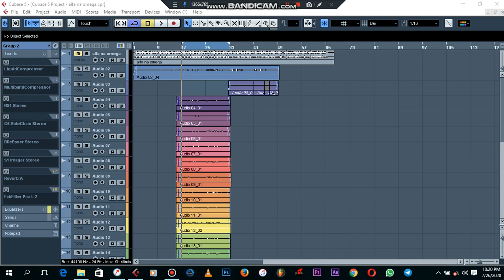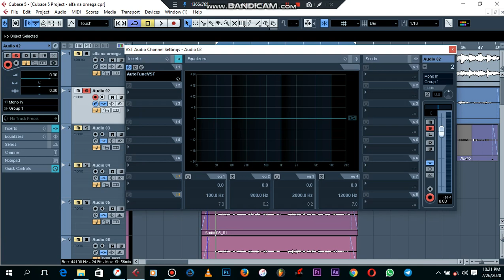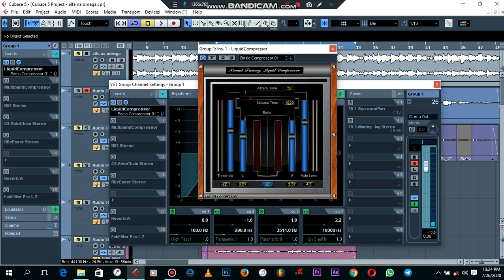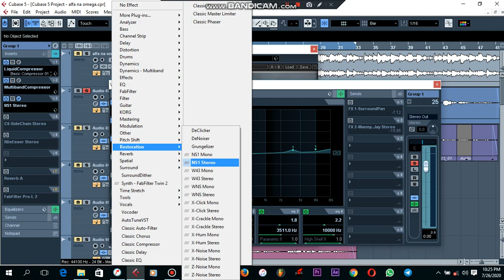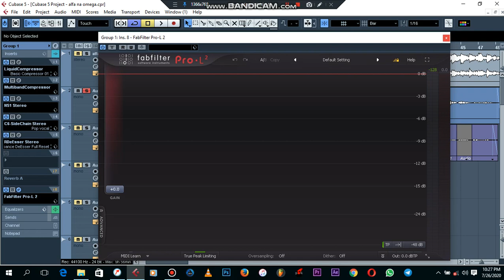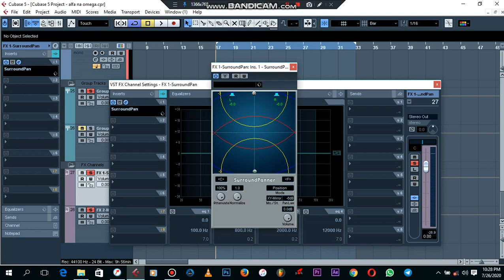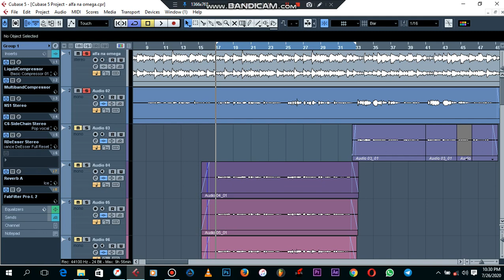jinsi ya kupanga chain list ya plugin kwa cubase 5 mixing